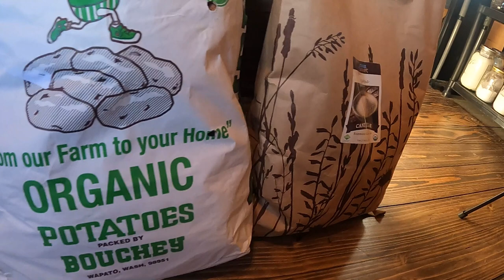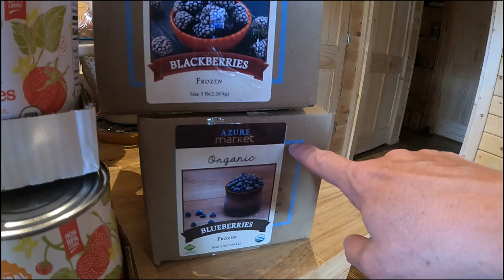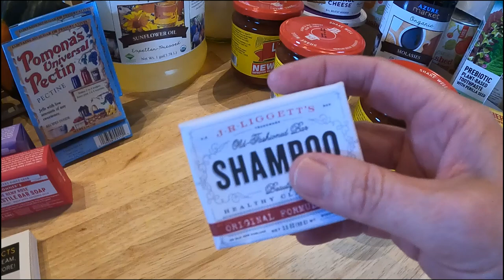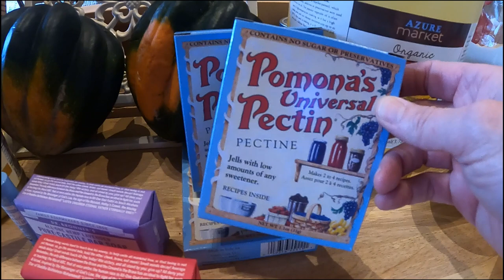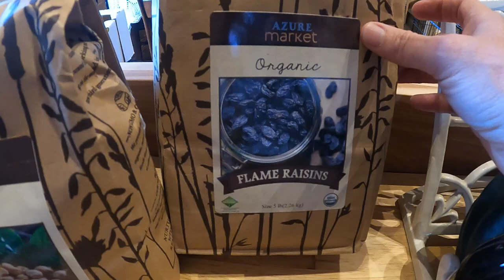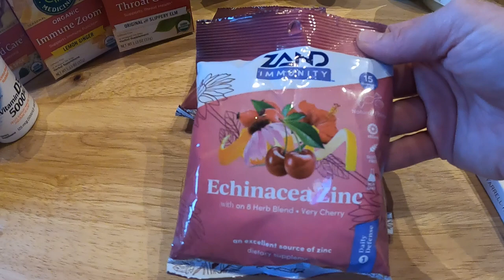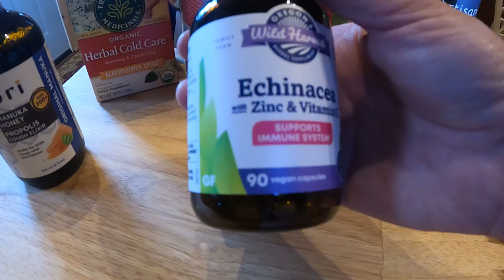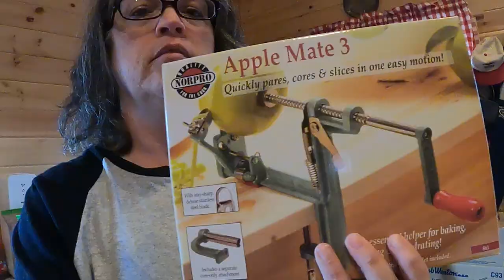Azure Standard Haul - Getting ready for winter!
Winter will soon be here in the Southwest and I am preparing! See what I'm stocking up on in the month of October.